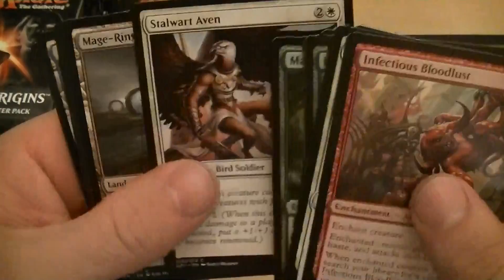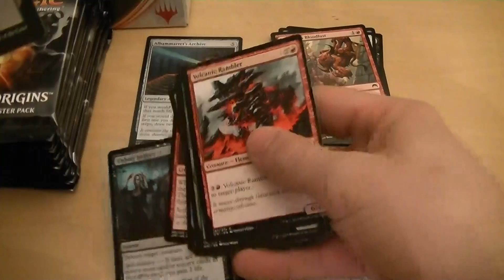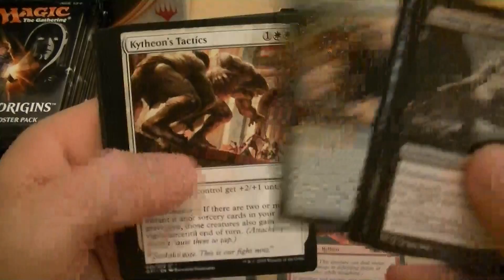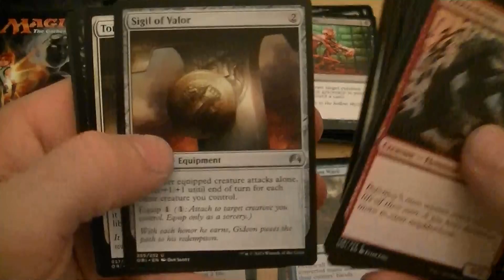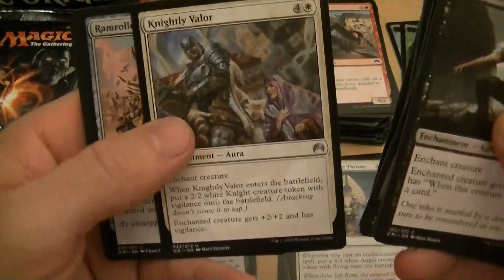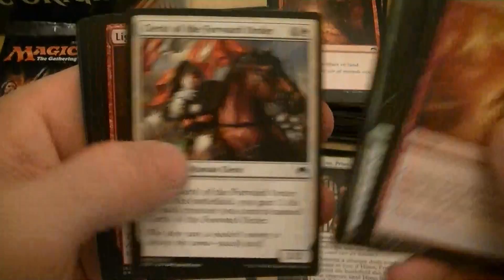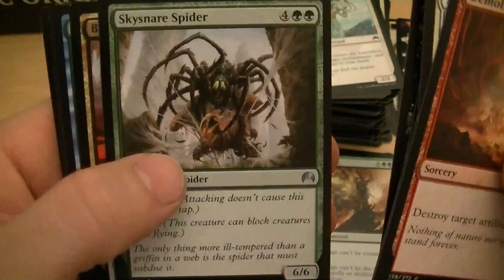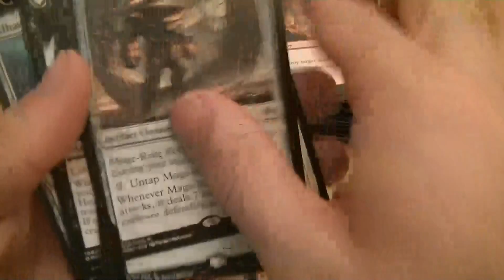Magic Origins Booster Box Opening #2 (Part 1/3)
Derek opens a second box of Magic Origins. Watch and see what he pulls. MNYESS!!